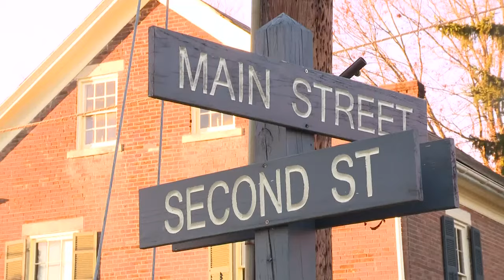Tuscarawas Valley Local Schools community gathers for vigil after crash kills students, chaperones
At a vigil Tuesday evening, the Tuscarawas Valley Local Schools superintendent addressed a bus crash on I-70 in Licking County that has left six people dead and sent more than a dozen others to the hospital.

According to Superintendent Dr. Derek Varansky, high school band members and chaperones were on a charter bus on their way to a Ohio School Boards Association conference in Columbus. Three students were killed along with three adult chaperones riding in a car that had been following the bus.

Following an earlier statement released late Tuesday morning, Varansky read the following letter to Tusky Valley parents and families during the vigil at Trojan Stadium:

"Our hearts are broken by the tragic accident that happened today involving members of our high school band on their way to perform at the Ohio School Boards Association conference. We are saddened to share that we lost three students in the accident, students who were bright lights, full of life, and who lost their lives way too young.

"In addition, a car following the bus which contained one of our teachers and two parent chaperones was involved in the accident. Tragically, all three lost their lives. There are no words for the magnitude of loss and grief felt by all of us.

"Those lost in today’s tragedy include senior J.D. Worrell, senior Wyatt Mosley, and sophomore Katelyn Owens as well as high school teacher Dave Kennat, and parents Kristy Gaynor, and Shannon Wigfield, who also served as a teacher at Buckeye Career Center."